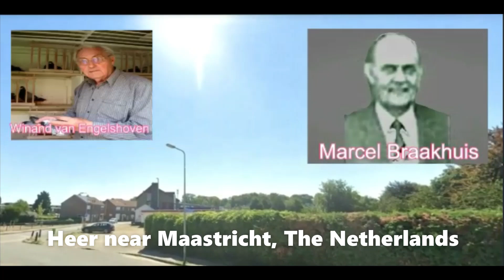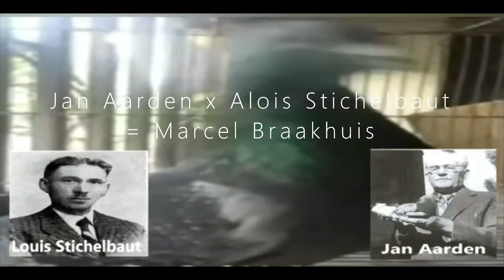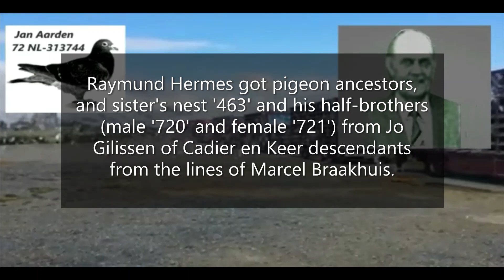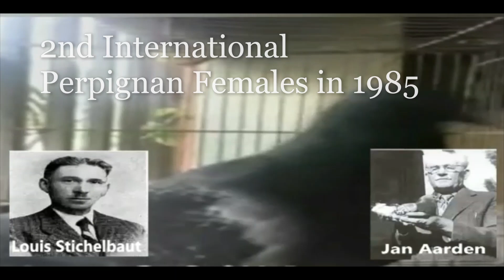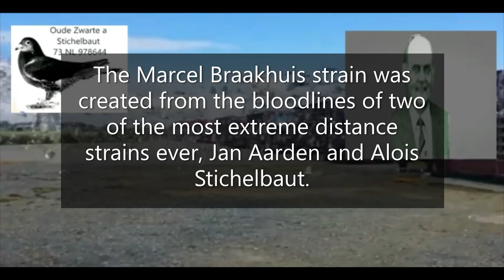Marcel Braakhuis from Heer, The Netherlands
ACKNOWLEDGMENT and ADMIRATION to the SOCIAL MEDIA REFERENCES:
Marcel Braakhuis
Heer, The Netherlands

1Pcs/6Pcs Pigeon Cage Door Stainless Steel Entrance Wire Door Dove DIY Trap Door Length 25.5cm